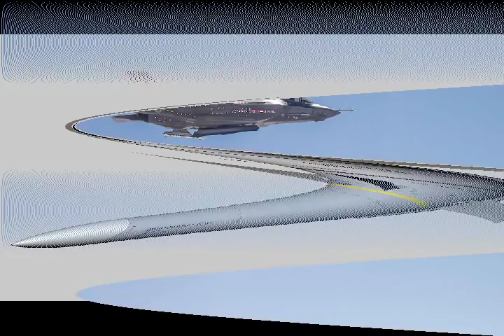The New AIM-260 US Air Force And Navy's Future Long Range Air To Air Missile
Please Support As and Give me a Feed Back to Improve. Defense News All In One check out this blog